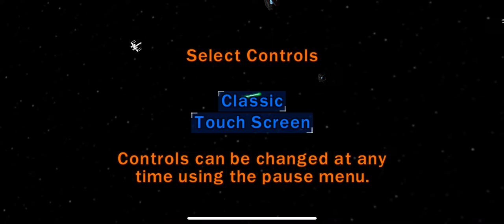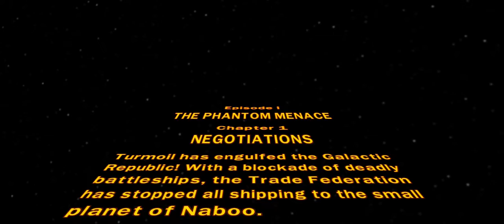Lego Star Wars The Complete Saga Gameplay